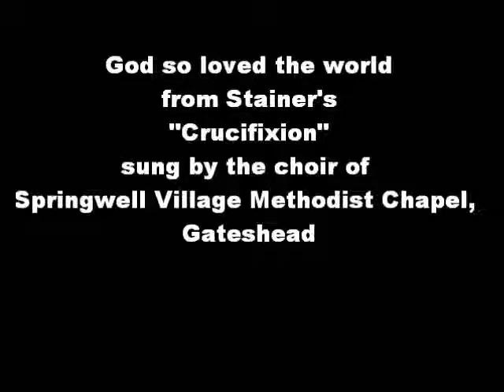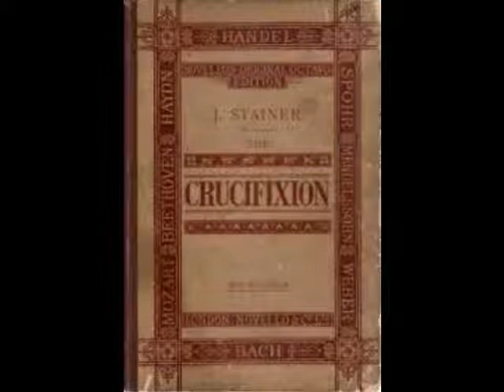God so loved the world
Sung by the choir of Springwell Village Methodist Chapel, Gateshead